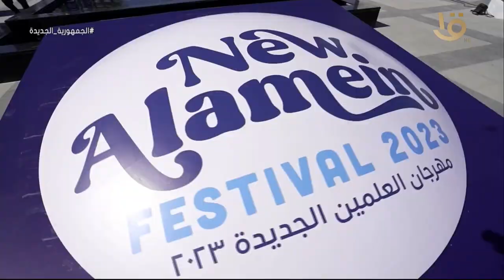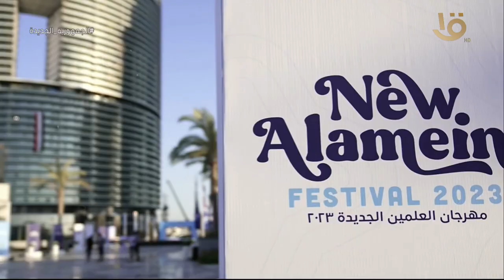لقاء خاص مع فرقة مسار إجباري على هامش فعاليات مهرجان العلمين مع هدير أبو زيد